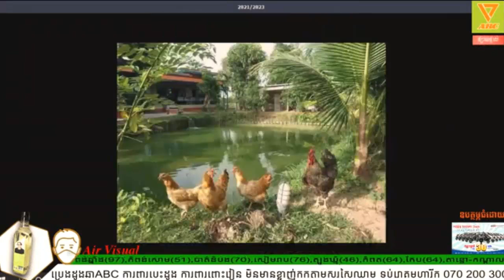អាកាសធាតុប្រែប្រួលខ្លាំង​​ មានភ្លៀងមានខ្យល់កន្ត្រាក់ខ្លាំង ប្រជាពលរដ្ធរបស់យើងចូលរួមធ្វើកសិកម្ម